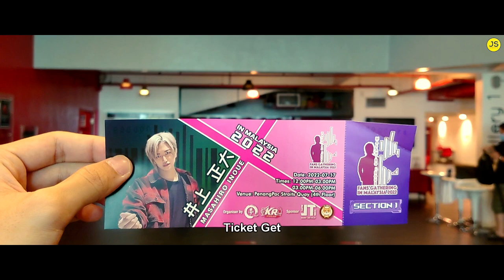【VLOG】I Meet Decade！Masahiro Inoue Fans Meeting in Malaysia！私はディケイド本物に会いました！井上正大さん ファンミーティング マレーシア！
17 July 2022 : Masahiro Inoue Fans Meeting in Malaysia
2022年7月17日：井上正大さん ファンミーティング マレーシア

Kamen Rider Decade (仮面ライダーディケイド)
Masahiro Inoue (井上正大 さん)
Daisuke Sato (佐藤大介 さん)
Tsukasa Kadoya (門矢士) VS Narutaki (鳴滝)

何者だ？

通りすがりの仮面ライダーだ。 覚えておけ！
I'm just a passing-through Kamen Rider. Remember that!

変身！
Henshin!